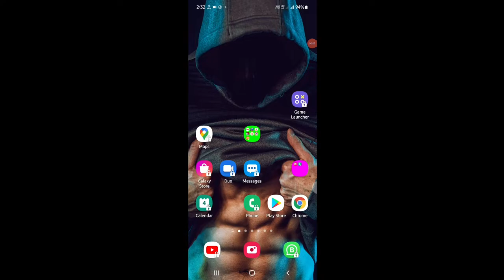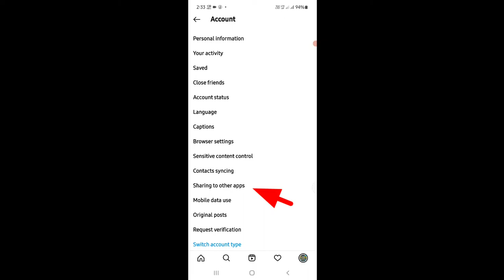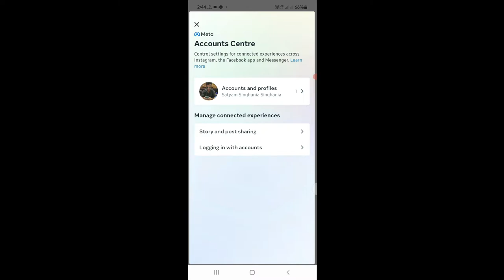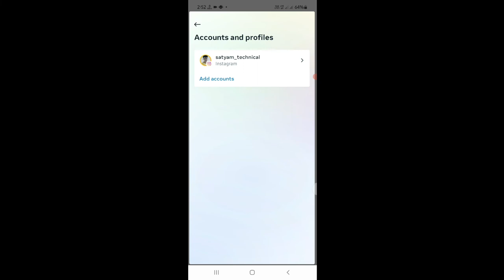How To unlink facebook from instagram/instagram ko facebook se disconnect kaise kare!instagram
your Quarries:
remove facebook from instagram
how to unlink instagram from facebook
instagram facebook unlink
unlink facebook from instagram
instagram se fb unlink kaise kare 2022
instagram ko facebook se disconnect karke dikha
instagram ko facebook se disconnect kis tarah kar

LED Ringlight

Green screen